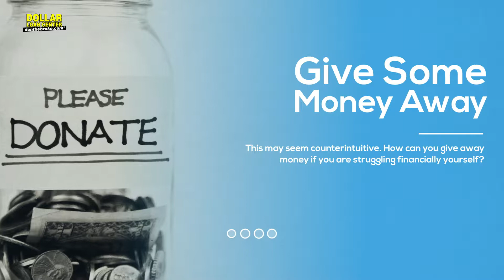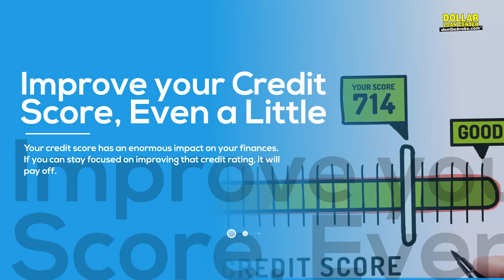8 Ways to Build Your Financial Self Esteem (Part 2) | DLC YouTube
8 Ways To Build Your Financial Self-Esteem (part two).

#5: Walk right past your temptations. When I used to work in the city I would pass the coffee shop on the way to the office and I would frequently stop in for overpriced Americana. I knew it was a waste of money and we had free coffee at my office but it was a habit. One day I decided to challenge myself to keep on walking.
Overtime that $3.50 a day turned into hundreds of dollars saved. Successfully resisting temptation is hard but it can feel so good over time especially when you know you're giving yourself a financial boost.

#6: Give some money away. This may be counterintuitive. How can you give money away if you're struggling financially yourself? donating a small amount of money to a cause will make you feel better about yourself in general. It's also likely that the amount that you give will make a big difference to the recipient and won't ultimately impact your finances too much in the long run.

#7: Get a better deal. Searching for bargains can be exhausting but it can be rewarding when you score big. It's a nice feeling to get $200 knocked off the price of a new refrigerator. If you could find a way to make searching for sales fun you'll feel great when you succeed and you will feel even better knowing that your finances benefit as a result.

#8: Improve your credit score even a little. Your credit score has an enormous impact on your finances. If you stay focused on improving that credit rating it will pay off. Focus hard on paying bills on time, every time! Reduce your overall debt load and don't use too much of your available credit. It will take time but eventually you will see your credit rating creep up.